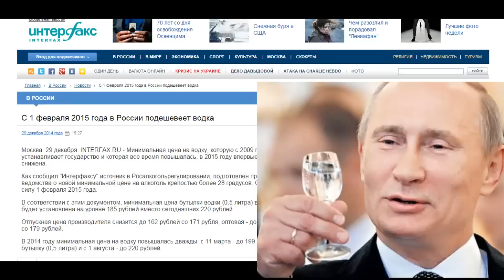С 1 февраля 2015 года в России подешевеет водка